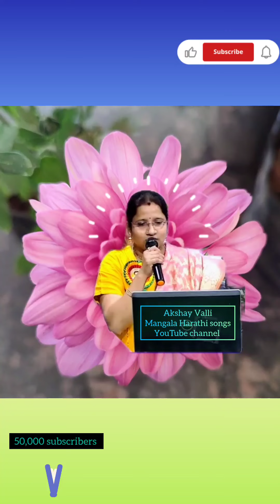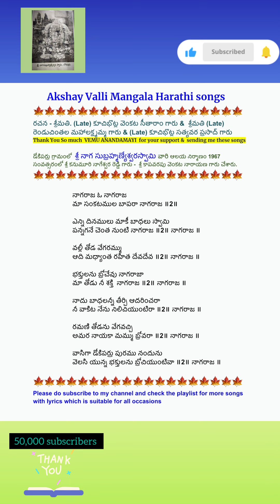695. నాగరాజా ఓ నాగరాజా// Naga Rajaa o naga rajaa// డోకిపర్రు స్వామి / నాగసుబ్రహ్మణ్యేశ్వరస్వామిభజనలు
రచన - శ్రీమతి. (Late) కూచిభొట్ల వెంకట సీతారాం గారు & శ్రీమతి (Late) రెండుచింతల మహాలక్ష్మమ్మ గారు &(Late) కూచిభొట్ల సత్యవర ప్రసాద్‍ గారు
Thank You So much VEMUANANDAMAYI  for your support and sending me these songs
ఆంధ్ర ప్రదేశ్ రాష్ట్రo కృష్ణా జిల్లా లో గుడ్లవల్లేరు మండలం లో డోకిపర్రు అనే గ్రామం లో వెలసిన "స్వయంభూ శ్రీ నాగ సుబ్రహ్మణ్యేశ్వర స్వామి "వారి మీద అనంత భక్తి తో ఈ రచనలు చేసిన ఈ ముగ్గురు రచయితలు "శ్రీమతి. (Late) కూచిభొట్ల వెంకట సీతారాం గారు & శ్రీమతి (Late) రెండుచింతల మహాలక్ష్మమ్మ గారు &(Late) కూచిభొట్ల సత్యవర ప్రసాద్‍ గారు"  ధన్యులు.

ఈ స్వామి స్వయంభూగా అక్కడ ప్రత్యక్షం కావడం వెనుక ఒక కథ ఉన్నది.
డోకిపర్రు గ్రామంలో  శ్రీ నాగ సుబ్రహ్మణ్యేశ్వరస్వామి వారి ఆలయ నిర్మాణం 1967 సంవత్సరంలో
శ్రీ కనుమూరి నాగేశ్వర రెడ్డి గారు -  శ్రీ కాపవరపు వెంకట నారాయణ గారు చేశారు.

 అప్పటి ఆ గ్రామ ప్రసిడెంట్ శ్రీ కనుమూరి నాగేశ్వర రెడ్డి గారి తండ్రి గారి  కలలో శ్రీ స్వామి వారి కనిపించి వారి పొలం లో వెలిశాను అని చెప్పి తనకి ఒక మందిరం నిర్మించమని ఆదేశించారు.
కానీ అనివార్య కారణాల వల్ల నాగేశ్వర రెడ్డి గారి తండ్రి గారు ఆ నిర్మాణం చేయలేక పోయారు.
తరువాత స్వామి మరల శ్రీ కనుమూరి నాగేశ్వర రెడ్డి గారి కలలో కనిపించి మందిర నిర్మాణం గురించి ఆదేశించారు. రెడ్డి గారు స్వామి వారిని తనకు నిరూపణ చూపమని కోరారు..
అందుకు స్వామి మహా శివరాత్రి పర్వదినాన సాక్షాత్కరించారు .అప్పుడు శ్రీ కనుమూరి నాగేశ్వర రెడ్డి గారు మరియు గ్రామ కరణం గారైన శ్రీ కాపవరపు వెంకట నారాయణ గారు 1967లో మందిర నిర్మాణము చేశారు. ఆనాటి నుండి ఈనాటి వరకు ఆలయం అభివృధి చెందుతూ వచ్చింది.
 మహా శివరాత్రి నాడు స్వామి వారు వెలిశారు కాబట్టి ప్రతియేడు " శ్రీ నాగ సుబ్రహ్మణ్యేశ్వర స్వామి " వారి కళ్యాణం చేయటం ఆనవాయితీ గా వచ్చింది. ఆ చల్లని స్వామి తన భక్తులను వెన్నoటి వుంది రక్షిస్తూ వున్నారు.
ప్రతి సంవత్సరము జరిగే స్వామి కళ్యాణ మహోత్సవం లో భక్తులు అధిక సంఖ్యలో పాల్గొని స్వామి వారి దర్శనం చేసుకుని ఆ స్వామి అనుగ్రహానికి పాత్రులు అవుతున్నారు.

ఈ సంఘటన ప్రత్యక్షంగా దర్శించిన శ్రీ గోవిందులూరి సత్య నారాయణ గారు వారి కుటుంబ సభ్యులు.

ఈ పాటలు , స్వామి వారి ఆలయం చరిత్ర సమాచారం అంతా
వారి మనవడు శ్రీమతి & శ్రీ కూచిభొట్ల వెంకట సీతారాం, కుటుంబ శాస్త్రి గారి ప్రథమ పుత్రుడు శ్రీ కూచిభొట్ల వెంకట చంద్ర శేఖరం గారు ద్వారా సేకరించి కుమారి వేము ఆనందమయి నాకు  తెలియచేశారు.